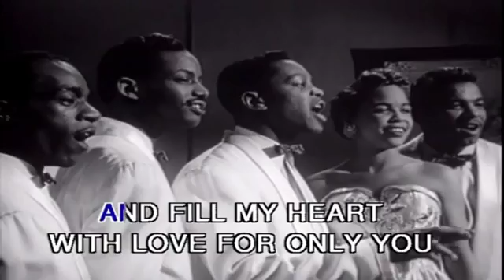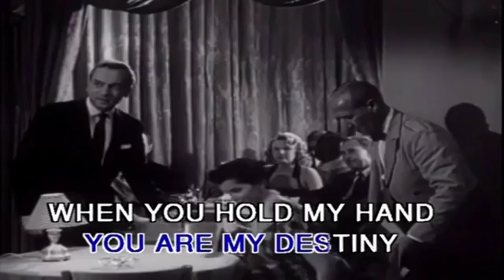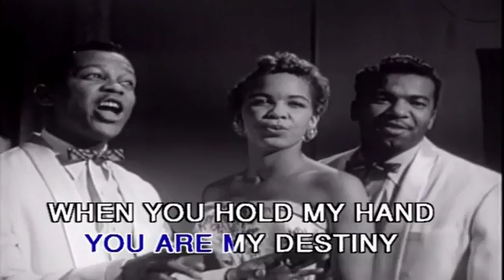Only You karaoke